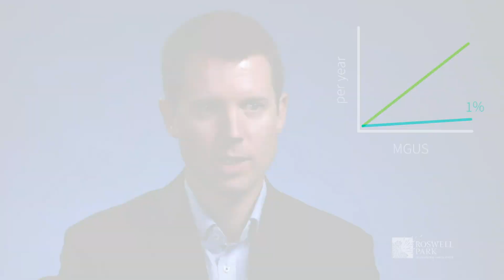What is MGUS?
MGUS, or monoclonal gammopathy of undetermined significance, is common in the elderly population and is not associated with any symptoms. Dr. Jens Hillengass, Chief of Myeloma at Roswell Park Comprehensive Cancer Center, shares more insights on MGUS and examines its relationship with multiple myeloma.